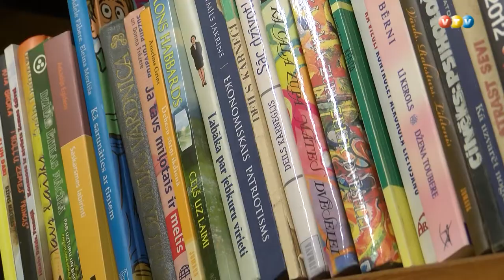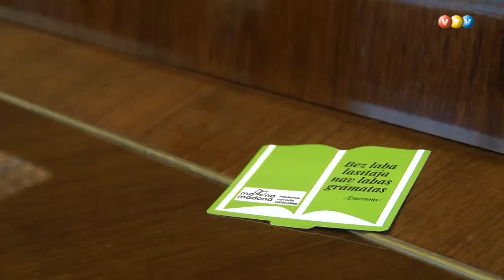Madonieši dibina Lasītaju klubiņu